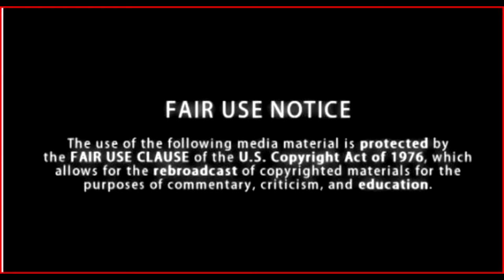Please Donate and Help Cassidy Stay Strong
Please consider helping this young shooting survivor get through her harrowing ordeal.